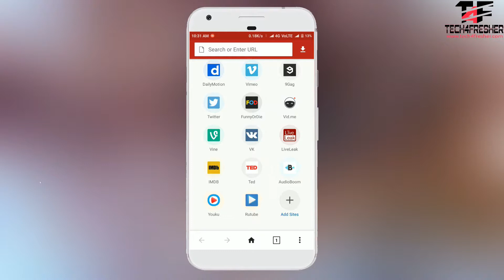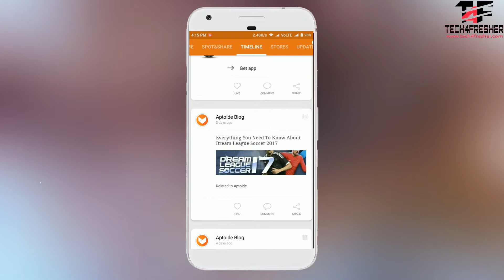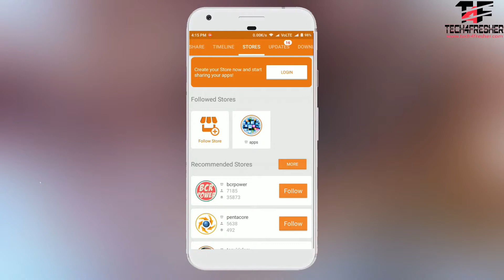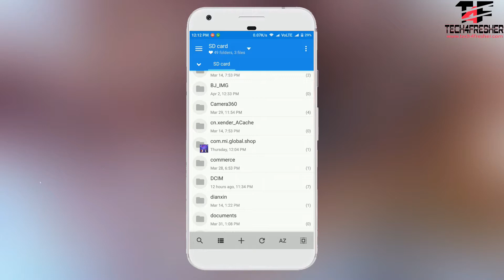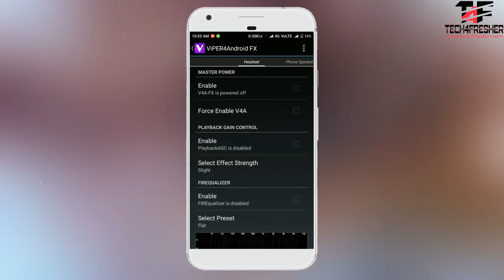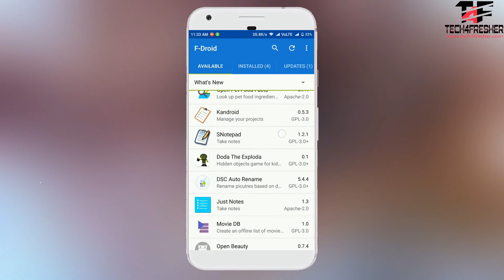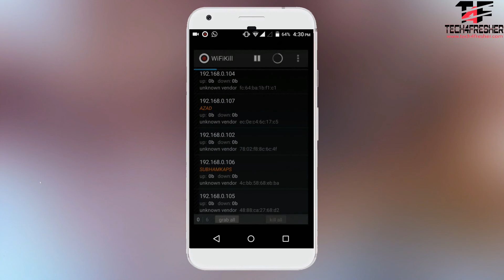9 Cool Android Apps not available in Play Store - Android Apps जो play store पर नहीं मिलेंगे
There are many forbidden apps Google won't allow on the Play store - Here are 9 of them:

About : Tech4Fresher is a technology related channel on YouTube which delivers videos on tech explanations, How Tos. cool tips & tricks, awesome Android Apps & PC Software reviews and much more.